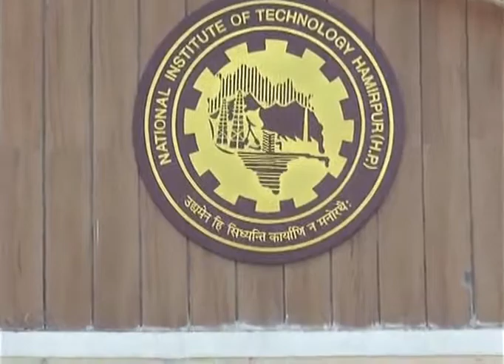31 OCT N 4 एनआईटी हमीरपुर में भर्तियों में धांधली को लेकर राजेन्द्र राणा ने की सीबीआई जांच की मांग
एनआईटी हमीरपुर में भर्तियों में धांधली मामले ने तूल पकड लिया है और मामले को लेकर कांग्रेस विधायक राजेन्द्र राणा ने सीबीआई जांच की मांग करते हुए डायरेक्टर के खिलाफ कार्रवाई की मांग की है। विधायक राजेन्द्र राणा ने एम एच आरडी मंत्री को भीलिखित पत्र लिखकर भर्तियों में 95 प्रतिशत बाहरी लोगों को रखने के मामलेकी शिकायत की है।